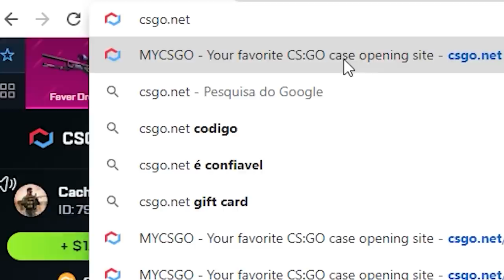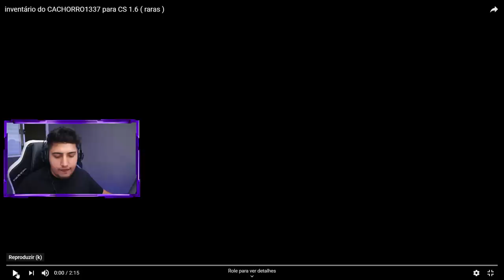fizeram MEU INVENTÁRIO no CS 1.6! (sim, é possível kkkkkk)